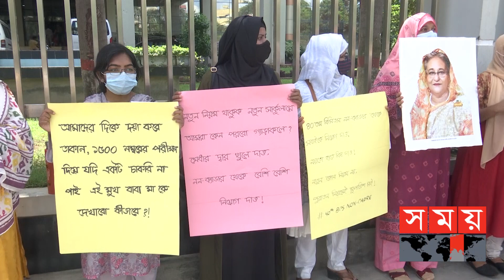বিসিএস নন-ক্যাডার সুপারিশে নতুন নিয়ম বাতিলের দাবিতে মানববন্ধন | BCS Examination|BCS Cadre |Somoy TV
বিসিএস নন ক্যাডার নিয়োগের ক্ষেত্রে পিএসসির দেওয়া নতুন নিয়ম বাতিল করে পূর্বের নিয়মে নিয়োগের দাবিতে রাজধানীর আগারগাঁও এ মানববন্ধন করেছে ৪০ তম বিসিএস এ ক্যাডার পদে সুপারিশ প্রাপ্ত না হওয়া নন ক্যাডার চাকরি প্রত্যাশিরা। এসময়, নতুন নিয়মেকে নীতিবিরুদ্ধ দাবি করেন চাকরি প্রত্যাশিরা ।